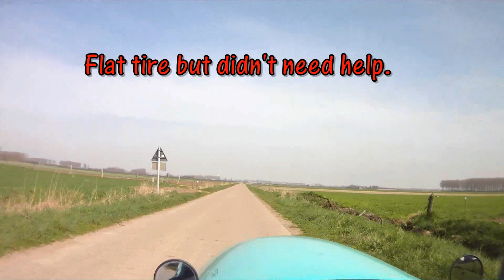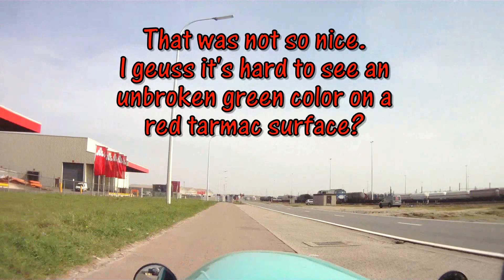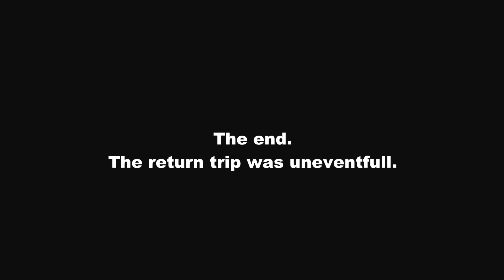Quest 85 27-3-12 Antwerpen 1080P.m2t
Taking the Quest 85 to Antwerp from Axel. And riding around in the centre of Antwerp.